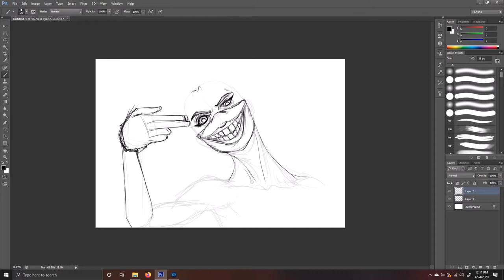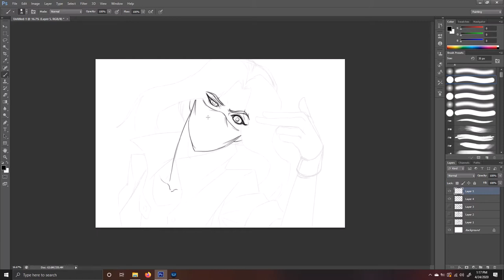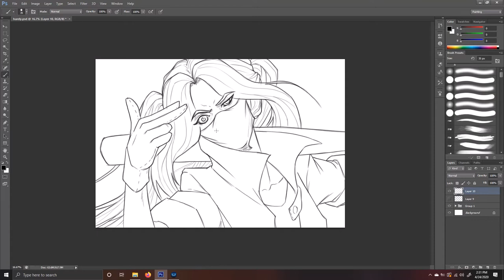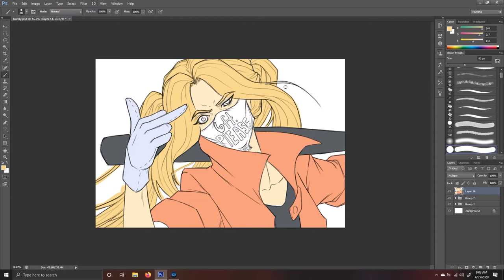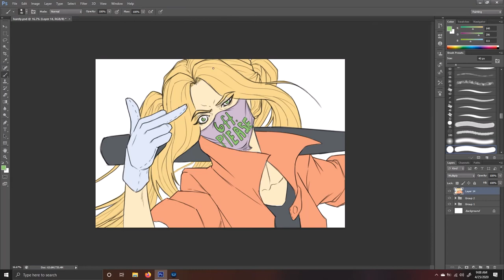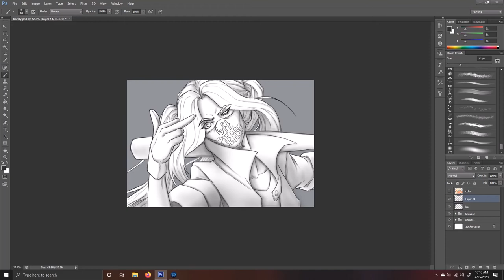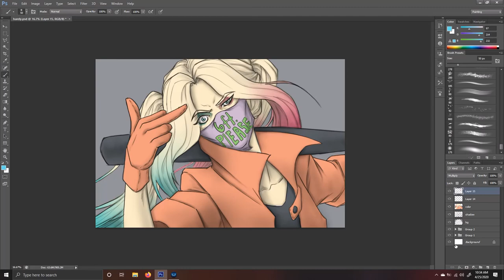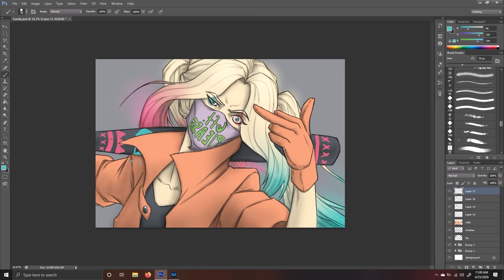23-19 Harely Quinn Digital Painting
just another digital painting that everyone can enjoy.

music
1 Pneunatic Tokyo - EnV
2 Destroy it - Black Tiger Sex Machine
3 Back Again - Archie

4 Popcorn Funk (Electro) - Monstaz